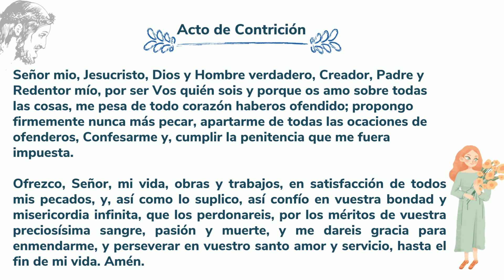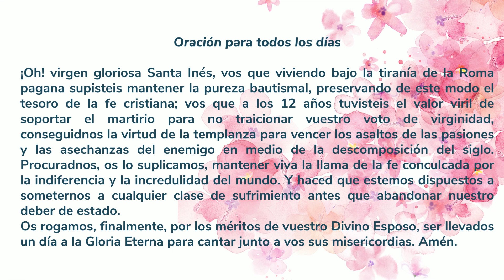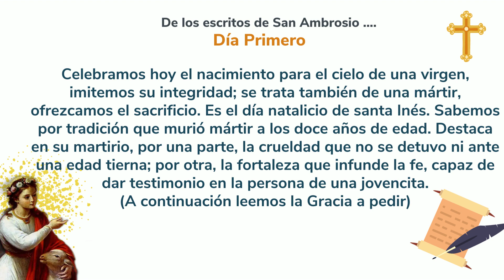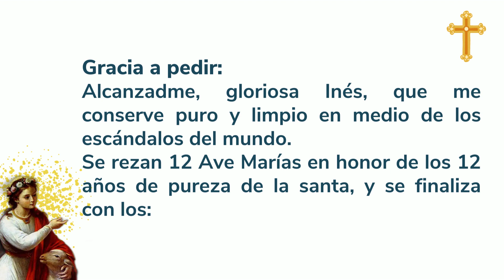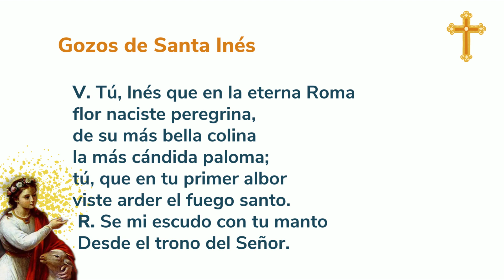DIA 1 🌸🌿✨😇🌸Novena a Santa Inés🌸🌿✨😇🌸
De los escritos de San Ambrosio (Día Primero)

Celebramos hoy el nacimiento para el cielo de una virgen, imitemos su integridad; se trata también de una mártir, ofrezcamos el sacrificio. Es el día natalicio de santa Inés. Sabemos por tradición que murió mártir a los doce años de edad. Destaca en su martirio, por una parte, la crueldad que no se detuvo ni ante una edad tierna; por otra, la fortaleza que infunde la fe, capaz de dar testimonio en la persona de una jovencita.

(A continuación leemos la Gracia a pedir)